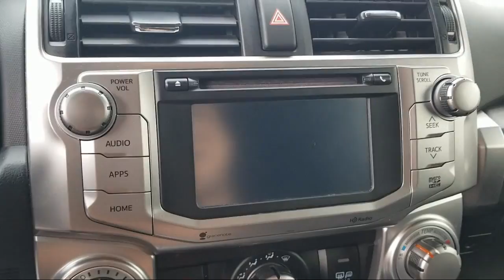2016 Toyota 4RUNNER SR5 San Antonio New Braunfels San Marcos Devine Castroville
2016 Toyota 4RUNNER SR5 Stock Number: K7439C Vin:JTEZU5JR0G5114708.